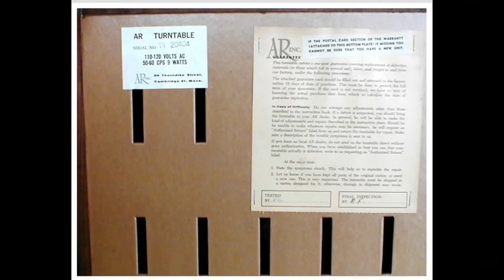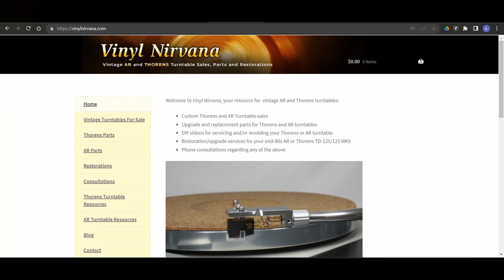Our Favorite Vintage Turntables!!! So Many Surprises!!!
Kevin shares our list of our favorite vintage turntables!

We have owned and used every product we recommend

Kicker speaker to Line level adapter

Recommended Subwoofers with high level speaker inputs
$250 10” Polk Subwoofer (with speaker level)
$100 6” Acoustic Audio (with speaker level)
12” Polk Subwoofer (with speaker level)

Recommended Bookshelf Speakers
Klipsch B100 bookshelf speakers
Elac Debut 2.0 speakers
Klipsch RP-500m speakers

Recommended Turntables
Audio Technica LP60 Great entry-level “fully automatic” turntable for under $150
U-turn Orbit Plus- Skylabs favorite new turntable with a 3 year warranty for under $350

Recommended Phono Cartridges
Grado 3 series- Made in Brooklyn NY since 1953
Ortofon 2M Blue

Recommended Phono Preamps
U-turn Pluto- awesome little preamp for under $100
Parasound Zphono- excellent choice if you want to try moving coil cartridges